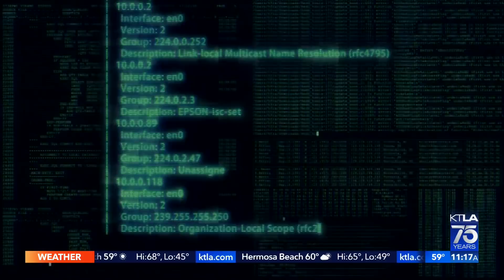Thousands of U.S. troops on alert amid crisis in Ukraine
Kareen Wynter reports for the KTLA 5 Morning News at 11 a.m. on Jan. 25, 2022.